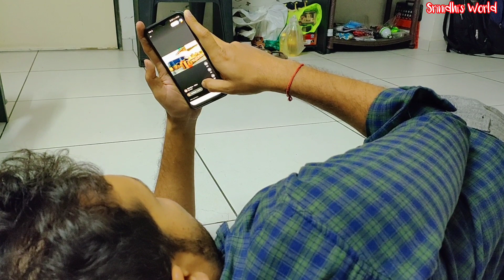Holi Dhuleti Festival | Vlog_25